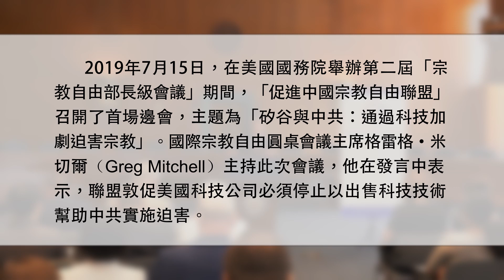國際宗教自由圓桌會議主席：幫助中共實施迫害行為必須停止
2019年7月15日，在美國國務院舉辦第二屆「宗教自由部長級會議」期間，「促進中國宗教自由聯盟」召開了首場邊會，主題為「矽谷與中共：通過科技加劇迫害宗教」。國際宗教自由圓桌會議主席格雷格·米切爾（Greg Mitchell）主持此次會議，他在發言中表示，聯盟敦促美國科技公司必須停止以出售科技技術幫助中共實施迫害。